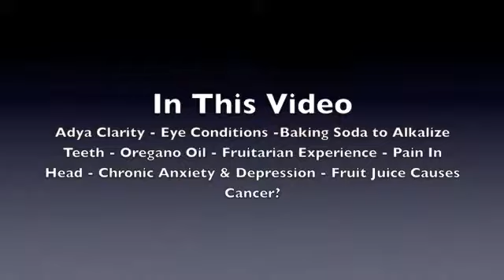Questions & Answers 44 Part 3